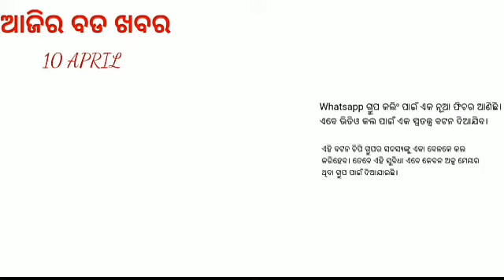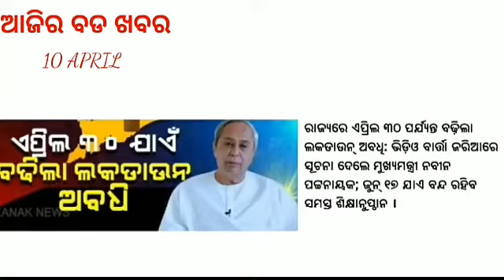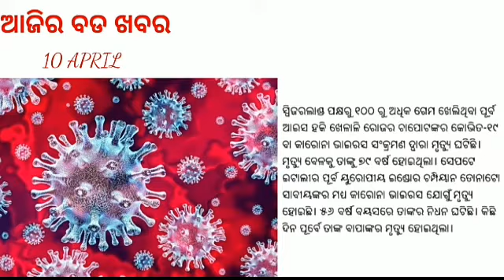Ujjala consumer big update, train after 15 April,weather update, school will closed till 17 June